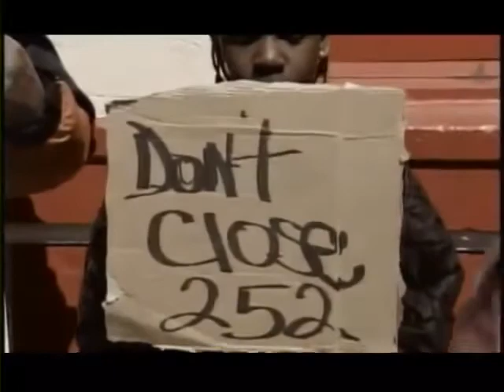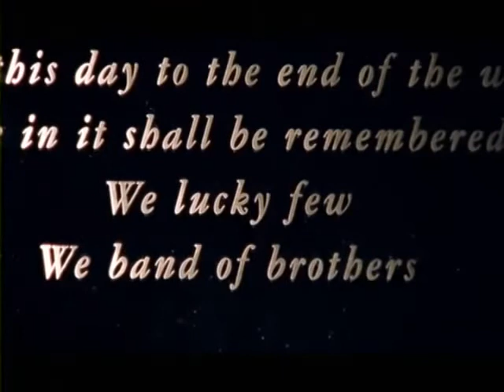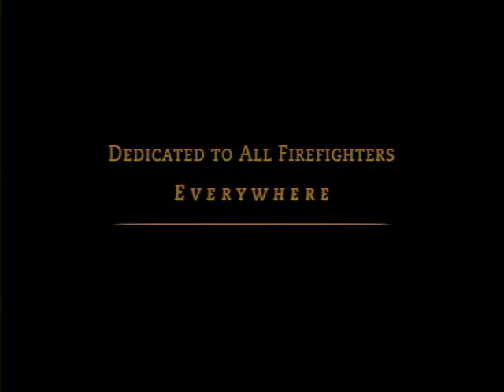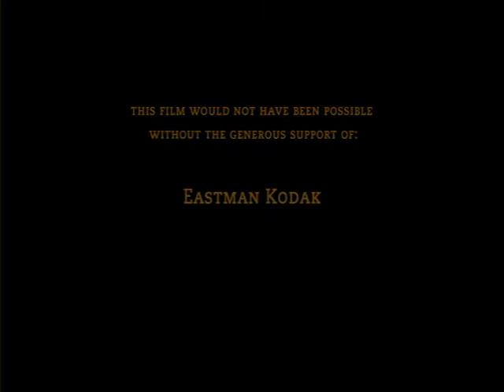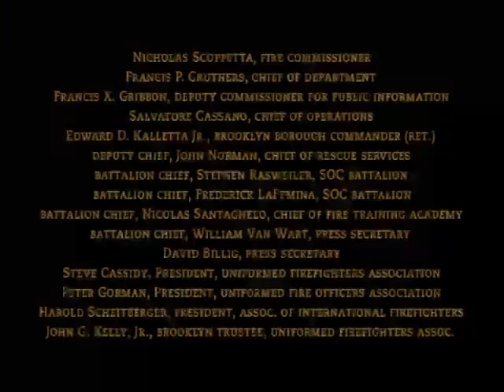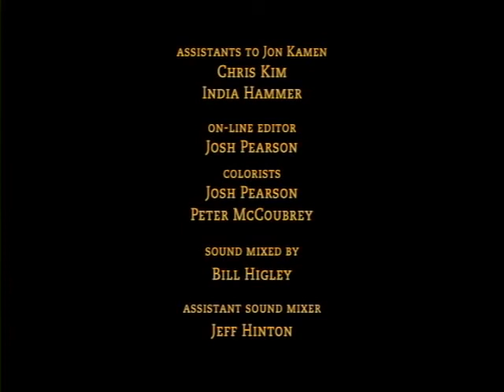FDNY - Life in the Brotherhood Part 9 | Documentary | Streamtube Creatives